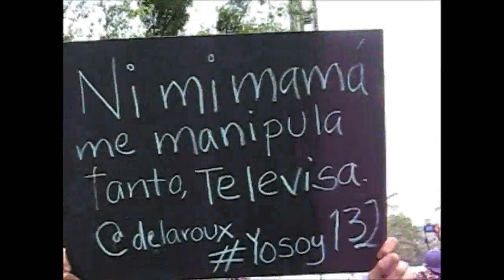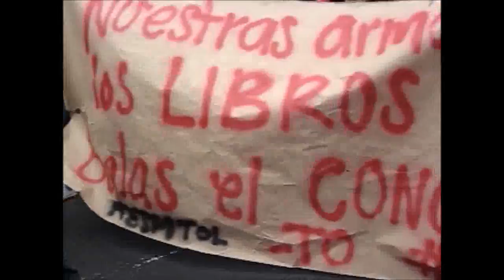NoMasTelevisa La MarchaYoSoy132 De la Estela de Luz al Ángel de la Independencia